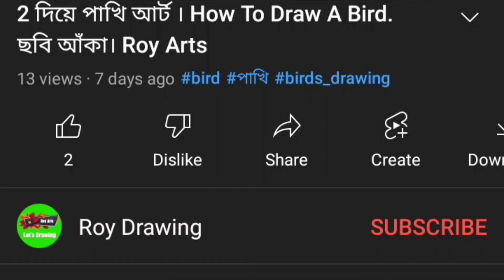How To Draw a Horse. ঘোড়া আঁকা। ঘোড়া আঁকার সহজ উপায় । ছবি আঁকা। Roy Drawing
In this video you can easily understand that you have to follow some rules to draw Easly  I hope you all like this video.

This channel may use some copyrighted materials without specific authorization of the owner but contents used here falls under the "Fair Use" copyright disclaimer under section 107 of the copyright act 1976 allowance is made for "fair use" for purposes such as criticism, comment, news reporting, teaching, scholarship, and research. Non-profit, educational or personal use tips the balance in favor of.